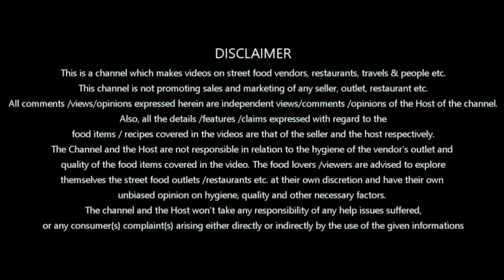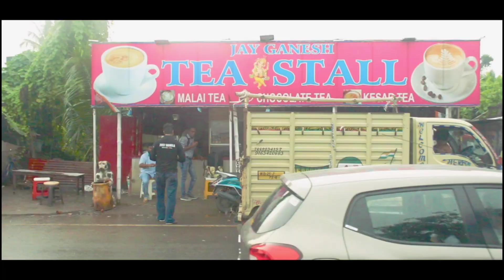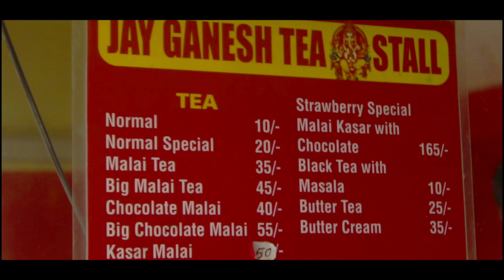"চা" এর এত্ত Variety আগে কখনো খাইনি।JAI GANESH TEA STALL। বেলঘরিয়া Express।ZustBangla☕♥️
Jai Ganesh Tea Stall
Belghoria Expy, Rabindra Nagar, Durga Nagar, North Dumdum, Kolkata, West Bengal 700065

Our Vines Channe: Zust Bangla Vines

Personal:
                    : aslidebu

Camera: Canon EOS 700D
Mic : Boya WM4
Editing Software : Cyberlink Power directory

Your Query

Chocolate Tea
Chocolate Lassi
kolkata street food
KOLKATA BEST STREET FOOD Tea and Lassi
Best Cha kolkata
Kolkata Best chocolate lassi
Kolkata special tea and lassi
Good chocolate lassi and Tea
South Kolkata best tea
Kolkata best chocolate tea vs lassi
Kolkata best fast food
Best tea
kolkata best cha lasso place
Best cha rabindra sarabar metro
Street food Kolkata
Street food Kolkata cha
Best resturent
Chocolate tea best
Special Tea and lassi Kolkata
Special Chocolate tea and lassi India
Value for money food
Testy food Kolkata cha
Indian street food tea lassi
Chocolate tea and lassi best for all refress
Tripi tea stall
Rabindra sarabar chocolate tea